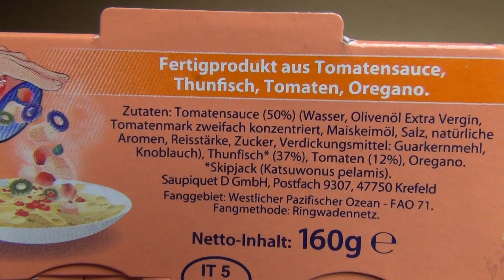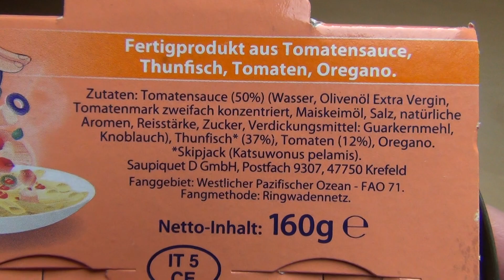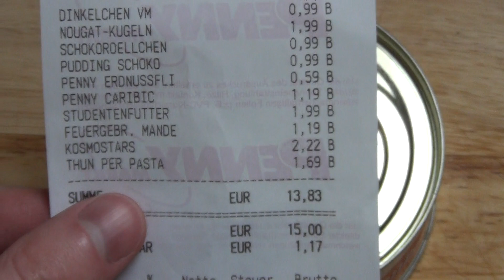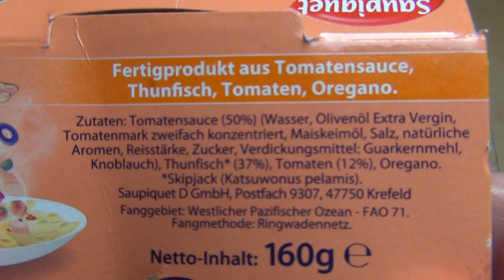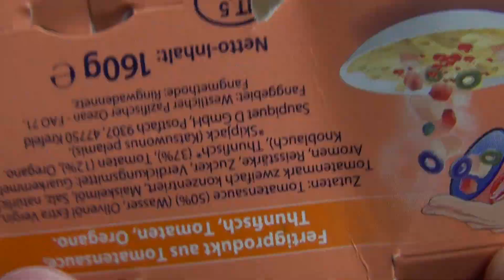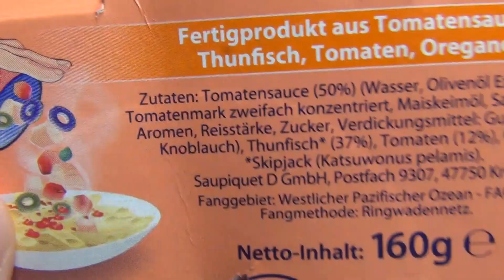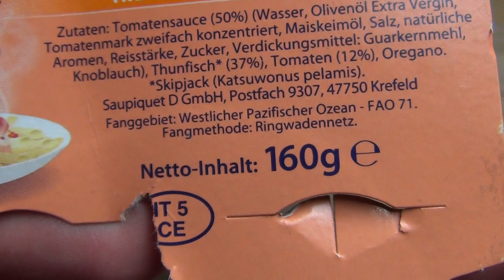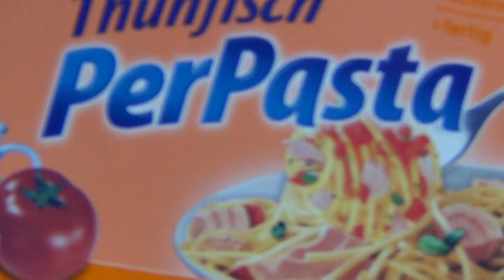Saupiquet Thunfisch PerPasta Tomate